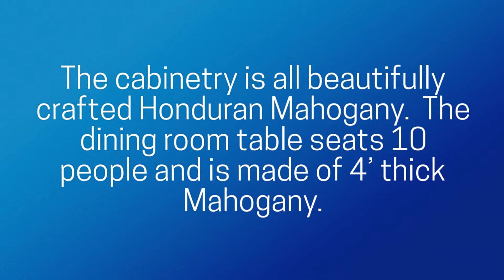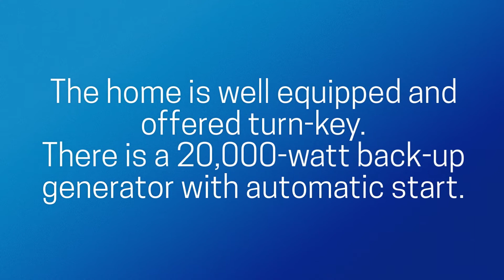West Bay Dream Home